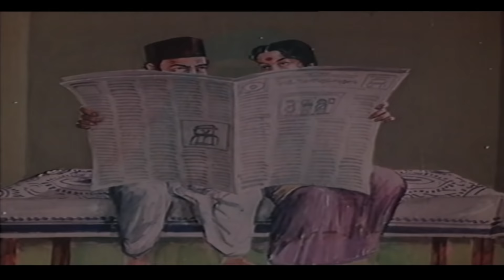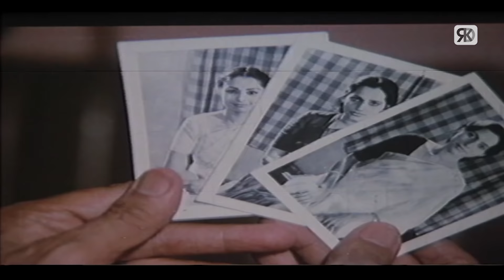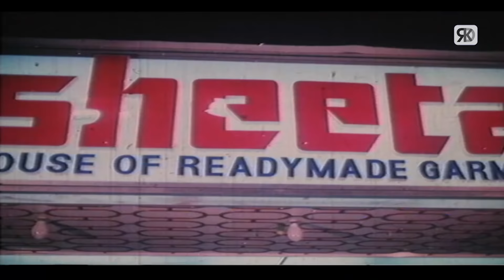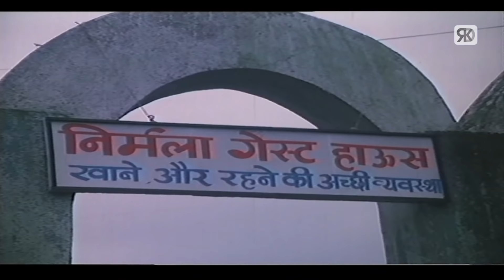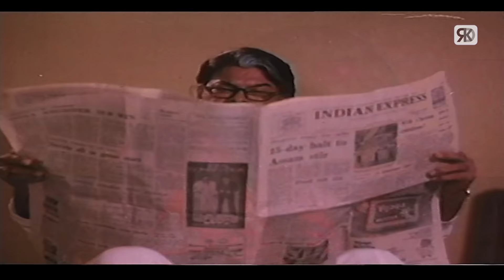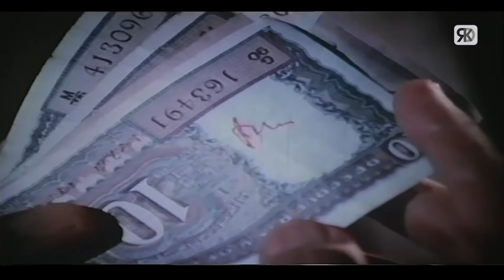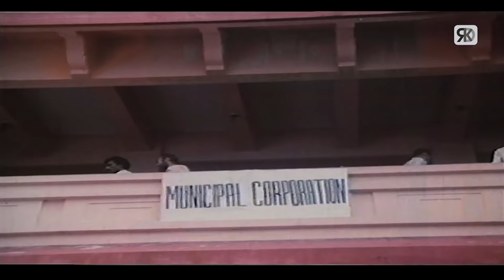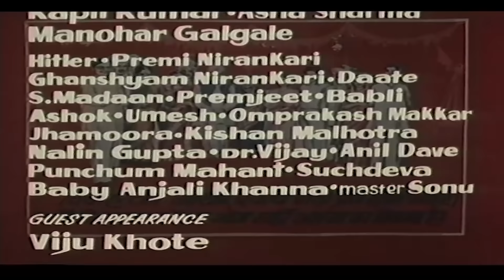Daamad Chaahiye Full Movie | दामाद चाहिए | Benjamin Gilani, Priyadarshini, Madan Puri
Enjoy Bollywood Classic Hindi Movie "Daamad Chaahiye" Starring Benjamin Gilani, Priyadarshini, Madan Puri, Shobha Khote & Others.

CREDITS:
MOVIE:  Daamad Chaahiye (1985)
PRODUCER: Ishwardas
DIRECTOR: Shyam Goel
LYRICS: Kapil Kumar, Shaily Shailendra
SINGERS: Mahendra Kapoor, Shailendra Singh
STAR CAST: Benjamin Gilani, Priyadarshini, Madan Puri, Shobha Khote & Others